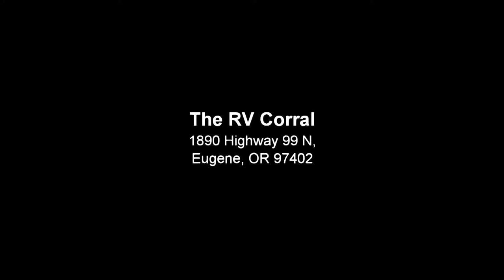The RV Corral 2008 Tiffin Allegro 37QDB Stock# UA1315